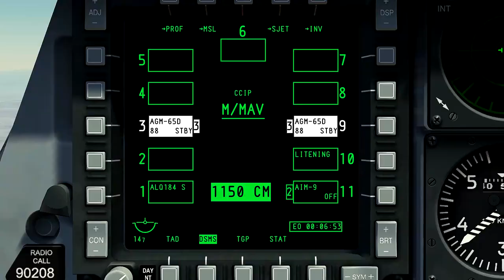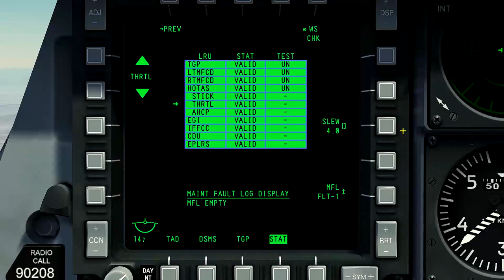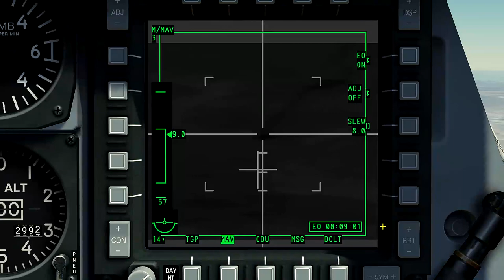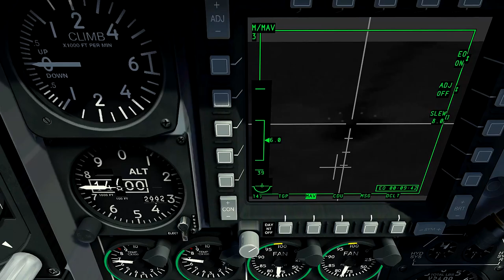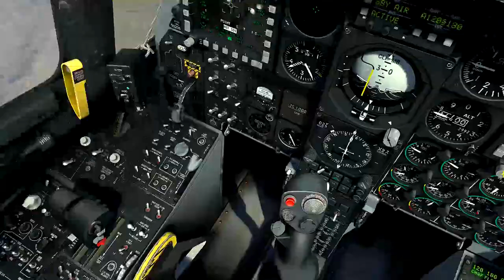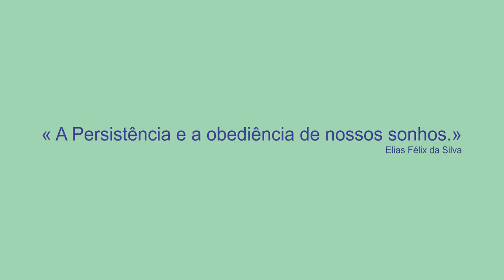DCS:WORD_Simulador de Voo de Combate Para Iniciantes_41º_PT-BR